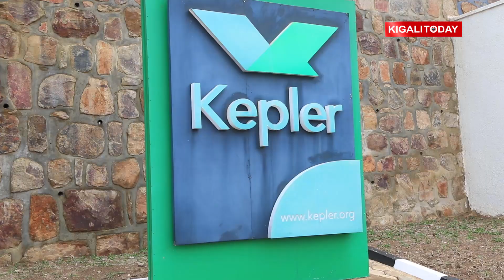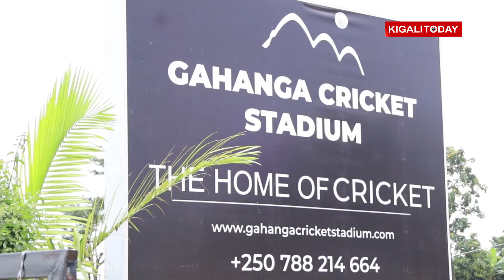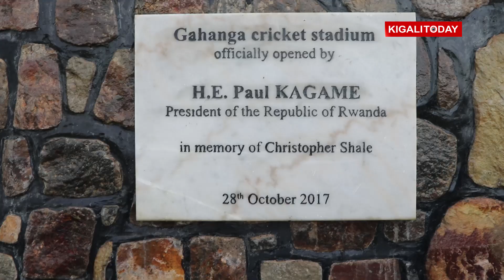UK Home Secretary lays foundation stone for Gahanga building project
"The Gahanga building project represents a big step forward in Rwanda increasing its already existing capacity to accommodate refugees and provide humanitarian support to thousands of people around the country."- UK Home Secretary Suella Braverman after laying a foundation stone for Gahanga building project.